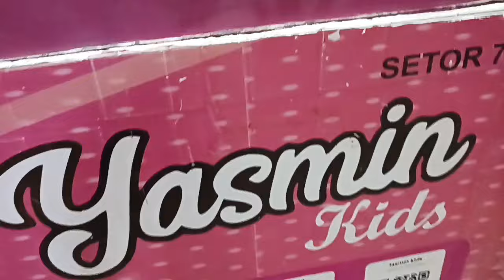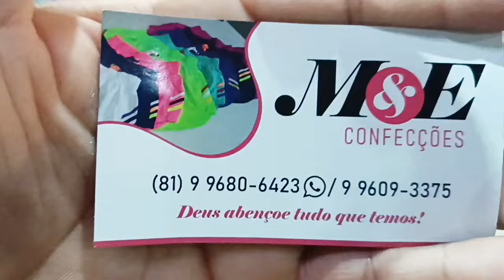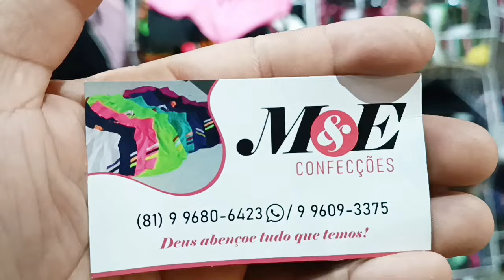Infantil de R$10,00/ Roupas corino / Roupas Tactel de R$8,00 Feira de rua em Toritama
Roupas baratas pra lucrar muito em 2024